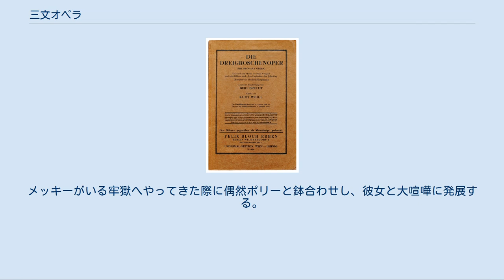三文オペラ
ベルトルト・ブレヒトの戯曲
キャノン・フィルムズの作品
『三文オペラ』（さんもんオペラ、原題：Die Dreigroschenoper）は、ベルトルト・ブレヒトの戯曲。
クルト・ヴァイルが作曲を手がけた音楽劇であり、1928年8月31日にシッフバウアーダム劇場の開場に合わせて初演された。
何度も映画化されている。
元々はジョン・ゲイの『ベガーズ・オペラ』を、ブレヒトのパートナーだったエリザベート・ハウプトマンが英語からドイツ語に翻訳した上、ブレヒトがこれを改作したものである。
タイトルどおりセリフ入りオペラとしてクラシック系の音楽家で上演されることも、ジャズバンド編成と地声の歌手でミュージカルとして上演されることもあり、CDも両方が発売されている。
 劇中歌「メッキー・メッサーのモリタート」は「マック・ザ・ナイフ」というタイトルで大ヒットし、スタンダード・ナンバーとなった。
 第一幕 物語はジョナサン・ピーチャムの店から始まる。
彼はロンドン中の乞食達を牛耳る元締めで、乞食としての訓練を施す見返りとして物乞いで得た金の上前をはねて稼いでいる。
冒頭のシーンでは新顔の乞食フィルチがピーチャムの縄張りで物乞いをしていたところ絞り上げられ、彼の口利きで物乞いをさせてもらう代わりに稼ぎの半分を彼に収める羽目になる。
ふと、ピーチャムは娘のポーリーが前の晩、家に帰らなかった事に気づく。
ピーチャムは娘がメッキーと付き合っている事に気づき、そして娘を自分の所有物の様に考える彼は二人の間を裂き、メッキーを葬ろうを考える。
場面は変わり、メッキーが自分のアジトでポーリーとの結婚の準備をしている。
ここには彼と彼の手下が盗んだ食べ物、家具、装飾品が揃っている。
誓いの言葉は交わさないが、それでもポーリーは満足だ。
皆が宴の席に着く。
そこに警視総監のタイガー・ブラウンが現れ、手下達はビビるがこれも宴の一部。
ブラウンはかつてイングランドの植民地戦争でメッキーに支え、数年に渡りメッキーが逮捕を逃れる手助けをしていた。
家に帰ったポーリーは反抗的な態度でメッキーとの結婚を宣言する。
彼女は両親の咎めに感情的になり、うかつにもメッキーとブラウンの関係を漏らしてしまう。
 第二幕 ポーリーはメッキーに父親が彼を逮捕させようと企んでいると警告する。
彼はピーチャムの影響力を知りロンドンを離れる計画を立て、不在中ポーリーが仕事を仕切れる様に彼のビジネスの一部始終を教える。
街を離れる前に彼は行きつけの売春宿に寄り、そこでかつての恋人ジェニーと再会する。
彼らは一緒にかつての日々に想いをはせるが、ジェニーはメッキーのことを垂れ込むようにピーチャムに買収されていた。
そしてメッキーは逮捕される事になる。
ポーリーはメッキーのかつての恋人ルーシー・ブラウン（タイガー・ブラウンの娘）と鉢合わせとなり二人は激しいなじりあいとなる。
そしてその後、ルーシーはメッキーの脱獄を手助けする。
これを知ったピーチャムはブラウンに迫り、メッキーを逮捕しなければ、女王の戴冠式のパレードの最中にロンドン中の乞食を集めてデモ行進をすると脅迫する。
 第三幕 ジェニーがピーチャムの元を訪ね、メッキーを垂れ込んだ報酬を要求するが、ピーチャム夫人は払おうとしない。
ジェニーはメッキーがスーキー・ダウドリーの家にいる事を漏らす。
ブラウンがスーキーの家に着く頃にはデモ行進の準備がすっかり整い、恐れをなしたブラウンにはメッキーを逮捕、処刑するしか選択肢はなかった。
監獄に戻ったメッキーは絞首台の準備が進む中、出獄するための賄賂の金をかき集めようとする。
ポーリーにも手下達にも、それだけの金を工面することは難しく、またそのつもりもない事を知り、メッキーは死を覚悟する。
彼は自分の運命を嘆き、マルクス主義者の如く自問する。
「泥棒と株を買うのことは何が違うのか？」「銀行を襲うのと銀行を作ることの違いは何なのか？」「人殺しと人を雇う事の違いは？」メッキーは皆に赦しを乞う。
と、ここで突然ピーチャムが「このオペラでは正義よりも慈悲が重んじられるのだ」と宣言。
ブラウンがメッセンジャーとして馬にまたがって現れ、メッキーが女王より恩赦を与えられ、称号と城を与えられたと告げる。
そして最後は全員で懇願するのである。
「人生はこんなにも厳しい、悪事には...